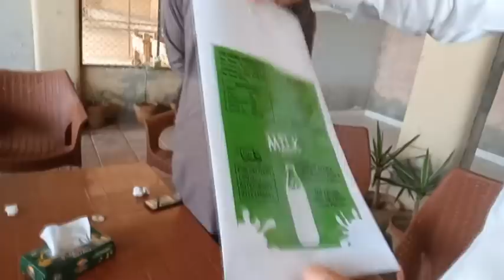اسٹریلین فریزن سجری سوی گاےاورسجری سوی پیورنیلی نسل کی بھینسیں برائے فروخت 0321.5294679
42AnimalTv,
Manzoor Ahmad
Whatt ,s app No #       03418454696
Etimad Tv  Animals for sale
Animalsfor saleinPunjabonEtimadTv,
buffalo mandi in pakistan,
cow for sale in pakistan,
buffalo for sale in multan,
nili ravi buffalo olx,
best buffalo in pakistan,
pakistani buffalo,
buffalo farming in pakistan,
nili ravi buffalo ki pehchan,

buffalo for sale in pakistan today,
olx buffalo in punjab india,
buffalo for sale in sindh,